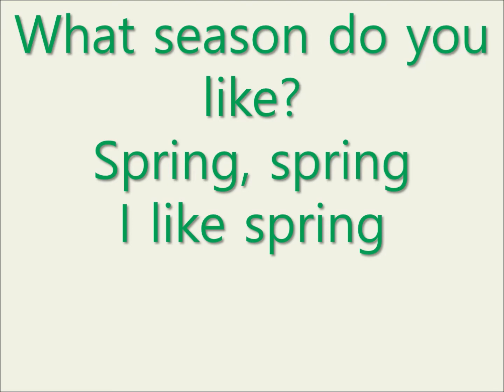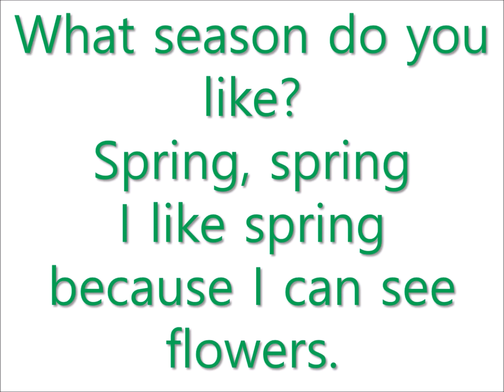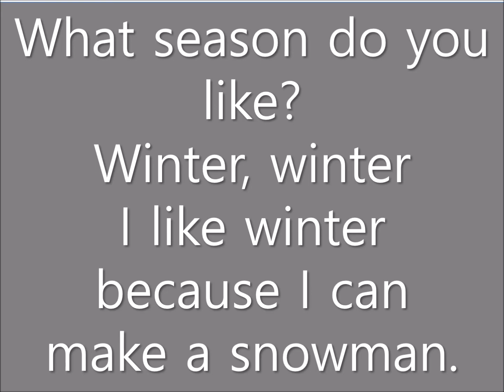G5L13 What season do you like SONG?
Teaching the seasons, plus teaching why we like something.
What season do you like?
I like winter because I can make a snow man.

Song by Cyrus Brooks December 2020